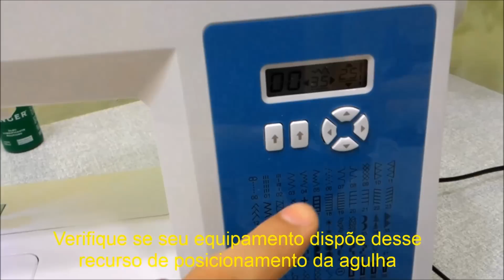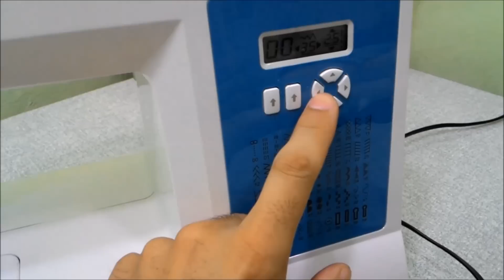Como Costurar Malha Tecido Fino Elástico Na Máquina De Costura Singer Elgin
Olá pessoal que acompanha o canal Amorimaq! esse vídeo tem como objetivo passar algumas dicas importante de como conseguir costurar tecidos fino elástico e flexíveis nas máquinas de costura linha doméstica Singer Elgin Janome Brother Siruba Etc, evitando com que fique pulando ponto, quebrando linha ou até mesmo enroscando linha na caixa de bobina entre outros detalhes, obrigado!
Veja Nossas Promoções No Site Da Amazon
✳️ Máquina Singer Melhor Custo Benefício Que Recomendo "Singer 10 Pontos M2505"👇
✳️ Máquina Singer Resistente Para Costuras Grossas "Singer, Facilita Pro 4423, Mecânica" 👇
✳️ Ótimo Kit De Calcadores e Sapatas Custo Benefício Que Recomendo Para Máquinas Doméstica 👇